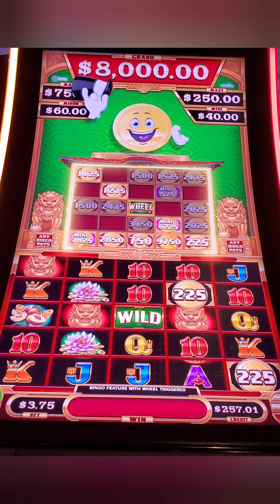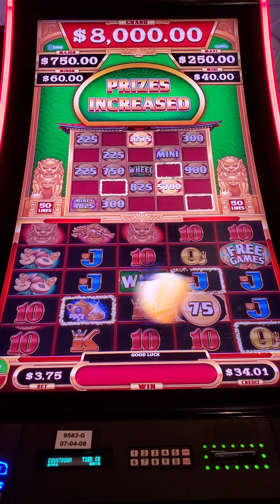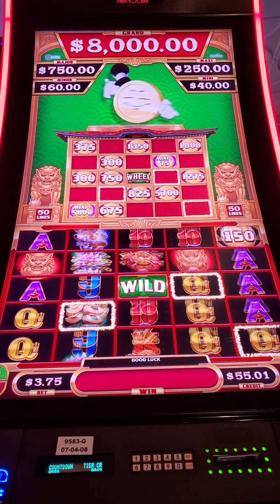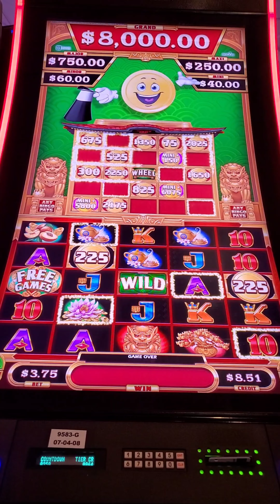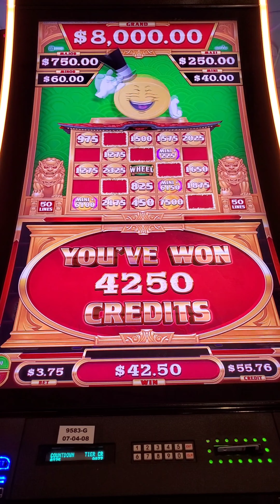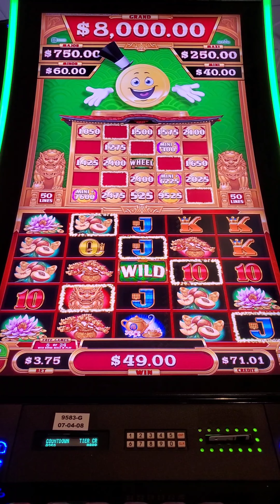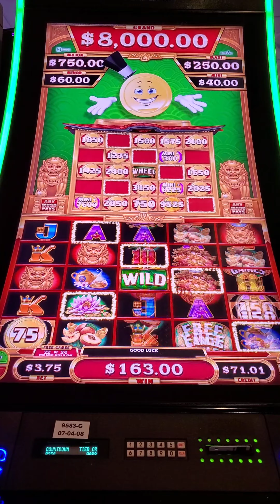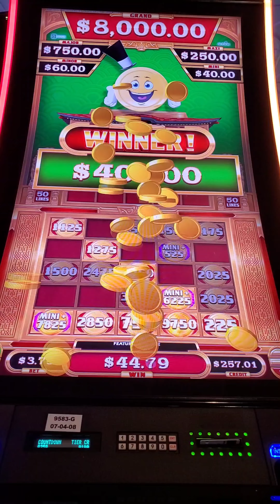BINGO SLOT IN 4K - Check out this Bingo and Slot at the same time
Welcome to Slots Fantasy - Join me in the adventure into the slots world, exploring new machines,  new bonuses,  new winning streaks, and most of all having fun with these Slots.

Harrahs Vegas - First time playing this slot, it's very interesting playing Bingo and slot at the same time.

Sharing some fun activities and experiences on casino slot machines, how the game played, their bonuses, and how they swallowed me alive 🤣.  I am not a high roller, my purpose for this channel is to bring the fun, help you relax, and enjoy after your workdays.  Majority of the slots, I will be recording in 4K so you will get great quality and sound from it.

Always gamble responsibly and only bet what you can afford to lose/win.
Majorities all slot players tend to lose in the long run, I am mostly showing the one that I have won and the excitement of the game and bonuses.

© All videos are owned by Slots Fantasy and can not be used without permissions or written consent